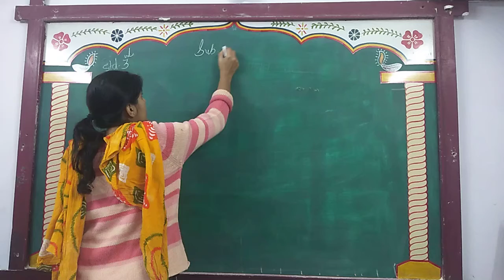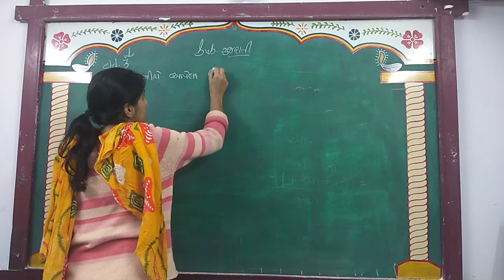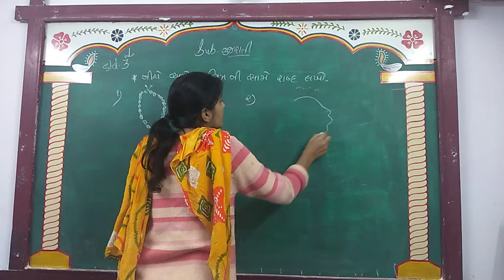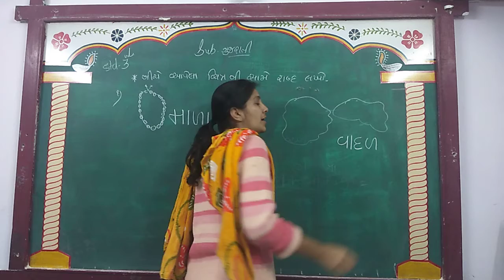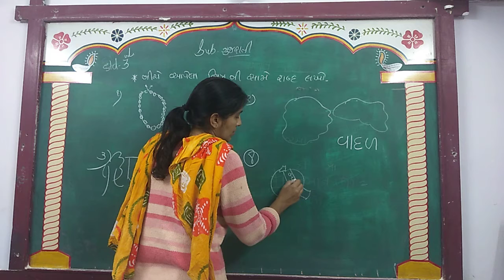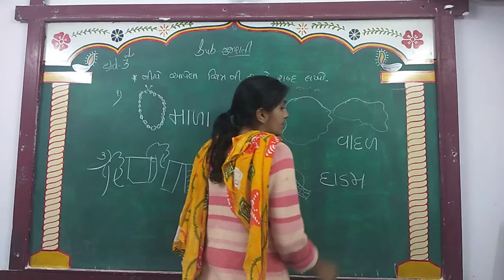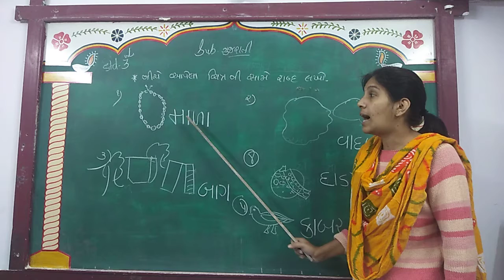ENG MED STD 4 SUB HINDI CH 2 P 3